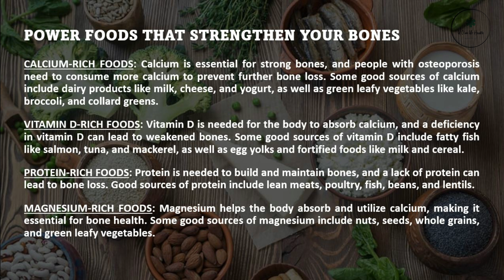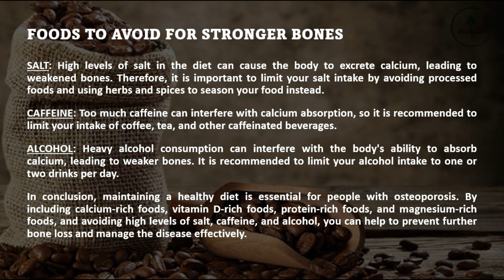Osteoporosis Diet : Power Foods That Strengthen Your Bones And The Culprits That Weaken Them!!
Any information on diseases, injuries, and treatments available at this channel is intended for general guidance only and must never be considered a substitute for advice provided by a doctor, a physical therapist, other qualified medical professionals. U Own Ur Health Channel will not be liable for any damages or injuries that you performed exercises or advice on this channel.

Although this channel provides the best available information for the general public and all reasonable care to ensure that the contents of the YouTube channel are accurate and up-to-date, all information contained on it is provided ‘as is’.

U Own Ur Health makes no warranties or representations of any kind concerning the accuracy or suitability of the information contained on this channel. U Own Ur Health may at any time and at its sole discretion change or replace the information available on this channel.